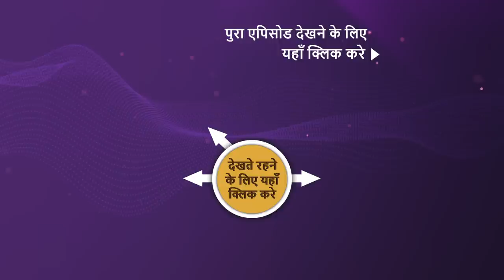Punyashlok Ahilya Bai | Ep 477 | Sneak Peek | पुण्यश्लोक अहिल्या बाई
After losing his father, Gunoji is heartbroken and feels hopeless as a whole. He tries to get closer to Khanderao after this but nobody s aware of the actual reason behind it. On the other hand, Malhar Rao finds Khanderao in his room and hands him a confidential letter. He trusts his son enough to believe that Khanderao can handle it. What is in that letter? Is Gunoji trying to make amends or is he going to seek revenge after losing his father?